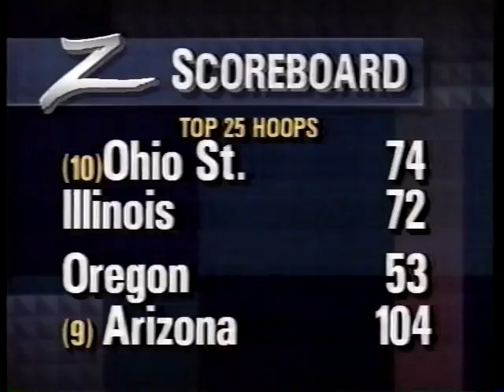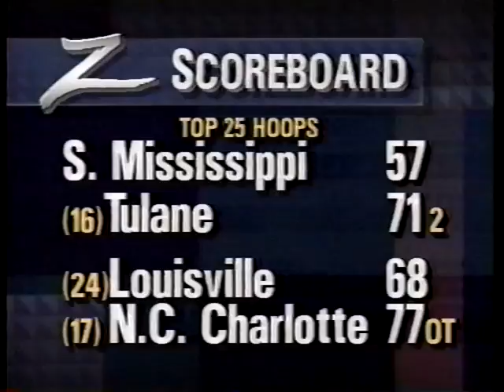Jim Zabel sports 1992 WHO-TV